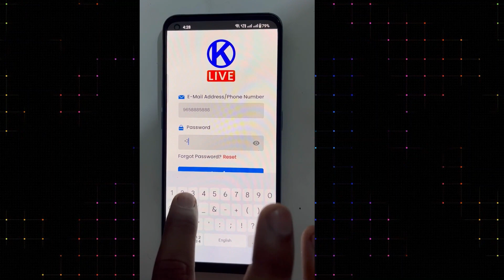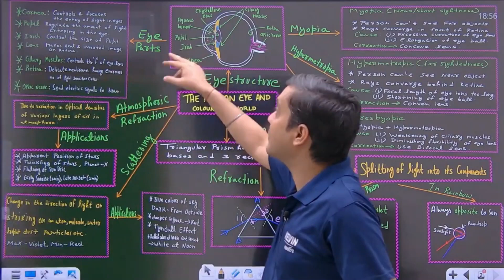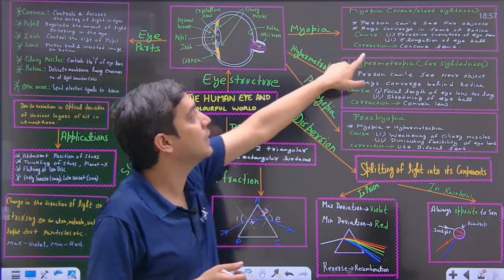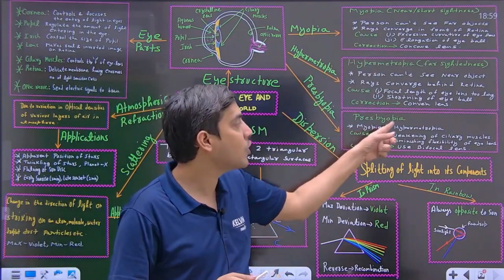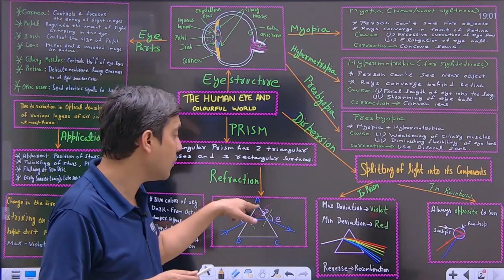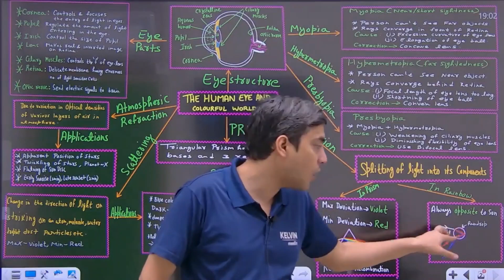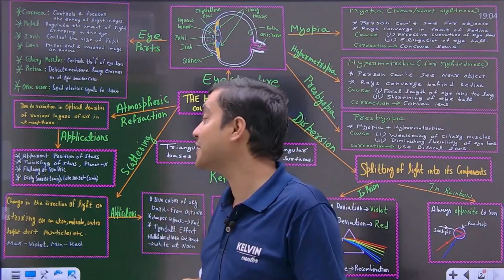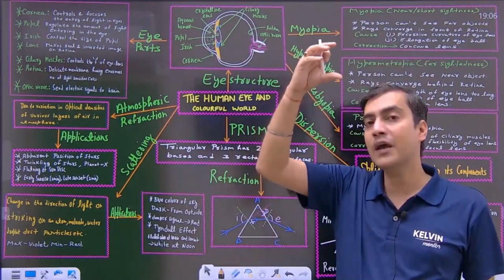Human Eye & Colourful World in 13 Minutes | Science Chapter - 11 | Class 10th CBSE Board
Welcome to KELVIN 10 & 12, the ultimate destination for class 10 & 12 students preparing for board exams! Our engaging videos on Mathematics, Science, English, and Social Studies, Coupled with interactive resources, will help you excel in your academic journey.

📢Fill the form to get Free Career Counselling by our Experts

✅NCERT solutions for 10 & 12